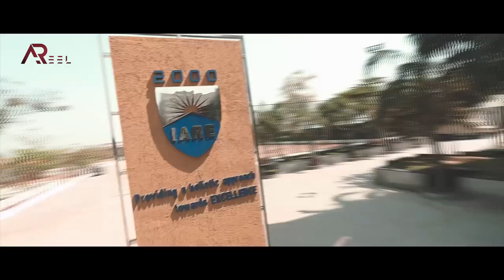Aerial View of Institute of Aeronautical Engineering (IARE)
Arjun Nambiar and Chaitanya Varma of Aeronautical Department IV year, shot this exciting video of our beautiful campus on a Sunday morning.

A radical form of videography using a drone that they designed, developed and piloted.

Follow them on their Instagram Accounts: @desi.fpv and @a_reel_